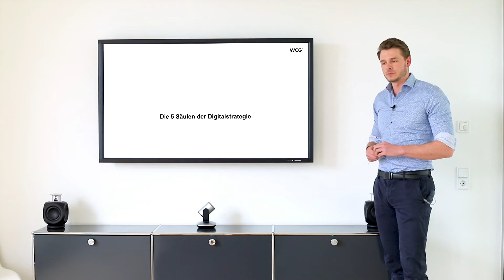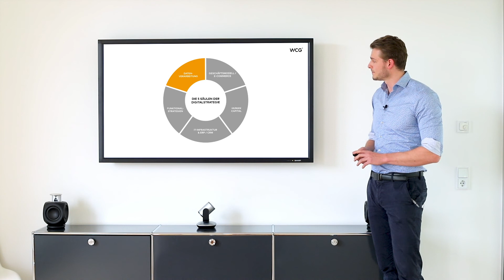WCG Produktvorstellung - Digitalisierung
Philipp Yannik Keusgen begleitet als Experte für digitale Geschäftsmodelle und digitale Transformation Unternehmen bei der Digitalisierung ihrer Geschäftsmodelle.